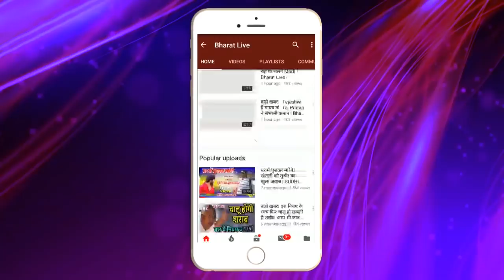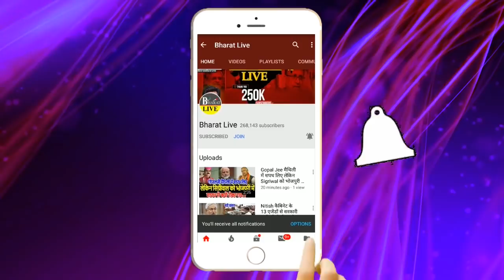बड़ा खेला! Nitish के दर्जन भर विधायक Amit Shah के संपर्क में!